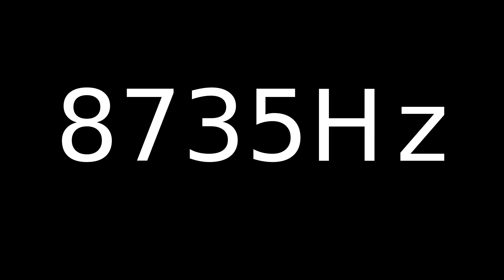Speaker Sound Test 8735Hz | Speaker cleaner sound